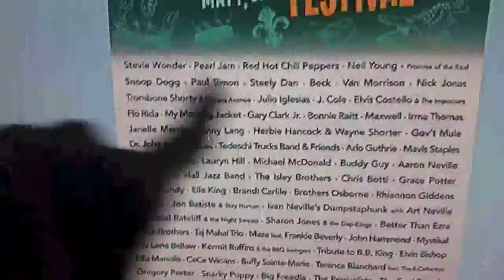Something exciting to Share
We are still waiting on a shipment to come in. I get a surprise phone call and invite.